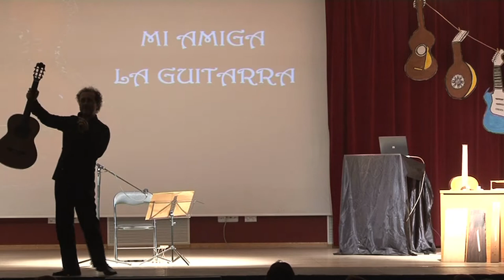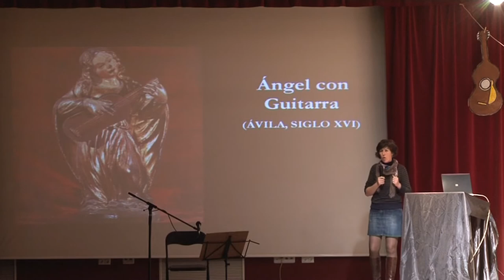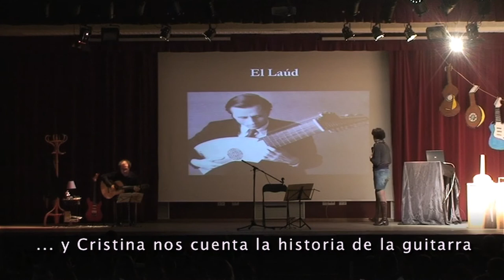Espectáculo para escolares: "Mi amiga la guitarra"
Características Generales
 • Tipo de Espectáculo: Narrativo-musical con música en directo
 • Duración: 1 hora
 • Edades recomendadas: 3º Ciclo de Primaria
 • Intérpretes: Cristina Sánchez Rivas  (narradora) y José Luis Ruiz del Puerto (guitarra en directo)

Objetivos
• Conocer los diferentes tipos de "guitarras" pertenecientes a la familia de los  instrumentos de cuerda pulsada.
• Descubrir la guitarra clásica de concierto como instrumento musical: sus partes, sus posibilidades, características generales técnicas y de construcción...
• Acercarse de forma lúdica al repertorio universal para guitarra y su historia:  obras, autores y estilos más representativos.
• La profesión de músico: ¿Cómo llegar a ser un buen músico?, ¿Cómo es un día  normal de estudio y trabajo para un intérprete?, ¿Qué hace un guitarrista para  prepararse un concierto?...
• Descubrir el concierto en directo: Tipo de públicos y salas de concierto, Conocer las normas generales de asistencia a un concierto, ¿Qué piensa y siente un intérprete cuando está en el escenario...?
• Educar  para la formación de nuevos públicos.
• Disfrutar de la música para guitarra interpretada en directo.
• Despertar el interés y  la curiosidad por conocer más profundamente la guitarra y otros instrumentos musicales.
• Despertar el interés por asistir a conciertos de música en directo.

Sinopsis argumental
 José Luis se presenta en la sala de concierto y se dispone a comenzar el  concierto de guitarra cuando de repente suena un teléfono en la sala. Su amiga  Cristina sube al escenario ya que la llamada es muy importante para él.
 Le proponen realizar un concierto en una sala muy prestigiosa de París. Tiene  sólo unos días para prepararse y deberá hacerlo muy concienzudamente ya que es un lugar de mucha responsabilidad  profesional.
 Mientras José Luis selecciona el material musical para el concierto en París,  Cristina irá narrando todo el proceso que tendrá que seguir él para "entrenarse" adecuadamente y aprovecha, para explicar la historia de la guitarra desde la vihuela hasta la guitarra eléctrica y flamenca.
 José Luis selecciona las piezas, muestra los recursos musicales de la guitarra en directo y explica su proceso de construcción y algunas anécdotas muy interesantes y simpáticas.
 Esta historia es el hilo conductor de la narración musical a través de la que José Luis y Cristina van desarrollando todos los objetivos anteriormente enunciados.